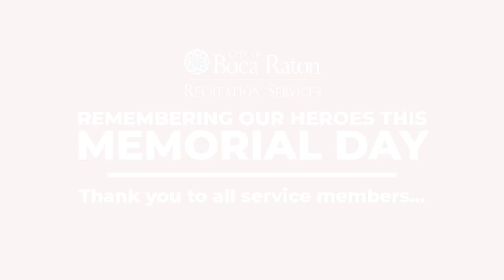City of Boca Raton Virtual Memorial Day Ceremony